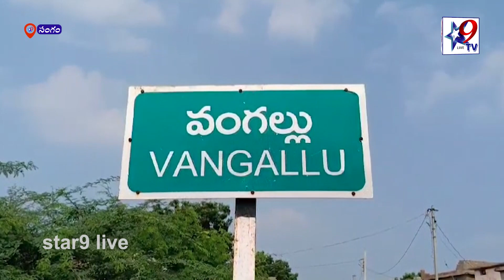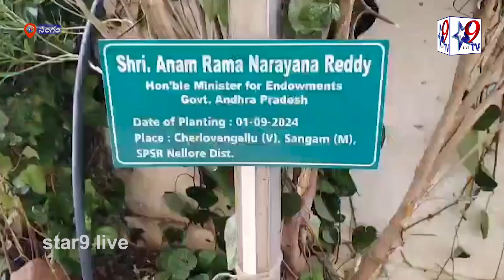STAR9 LIVE వనమహోత్సవంలో మంత్రి ఆనం, ఎంపి విపిఆర్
మొక్కలు నాటండి పర్యావరణం కాపాడండి